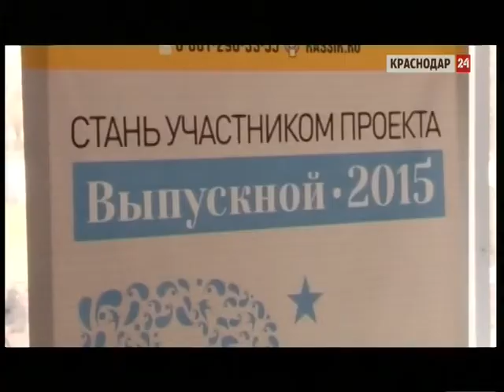В Краснодаре прошла профориентационная выставка для школьников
Сдавать ЕГЭ по основным предметам выпускные классы начнут с 25 мая.